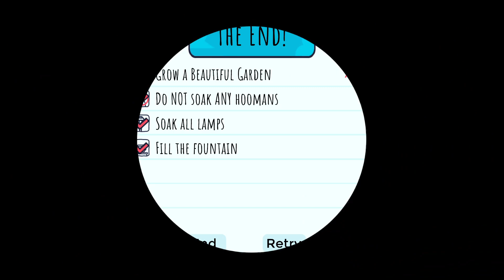NEW Game !!! Ruining Everyone's Day !!! Rain On Your Parade Ep. 1 | Mrs. Z1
You are a jerk cloud determined to ruin everybody's day. Use several different powers and tools to cause mayhem in over 50 levels, each with unique objectives to complete. Find creative ways of causing chaos!

Mrs. Z1
Ward, AR 72176

Interested in what I use? I use Z1 Gaming's stuff... Check out his kit